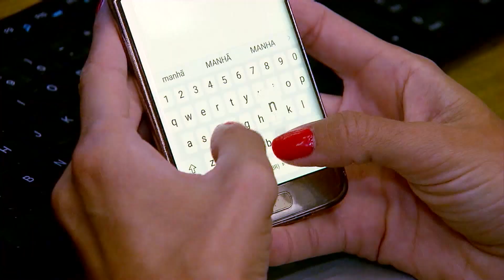Rússia se prepara para intensificar ataques na Ucrânia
Um porta-voz do exército ucraniano disse que a Rússia está se preparando para intensificar as operações de combate na região leste do país.